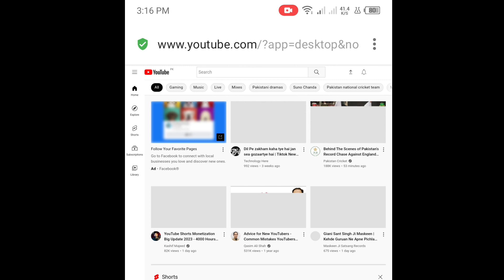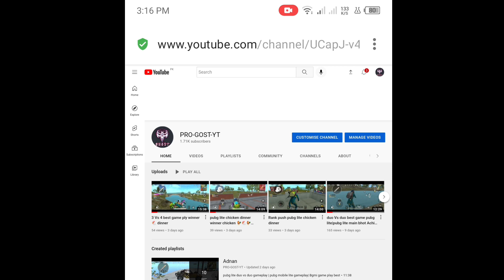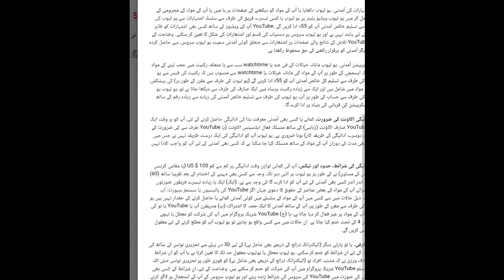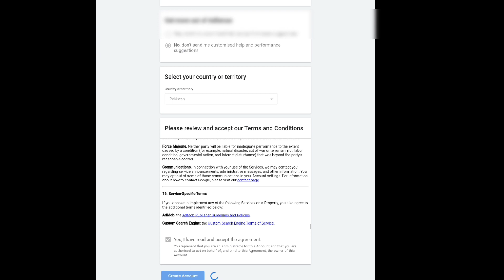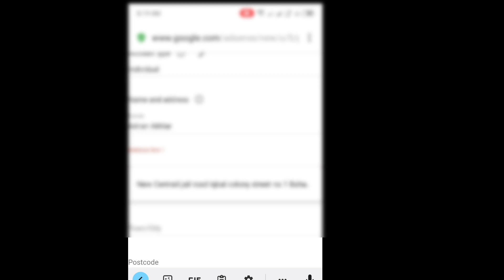🔥 YouTube Channel ko monetize kaise kare |Youtube Channel Monetize kaise karen | TechBabar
🔥 YouTube channel Channel ko monetize kaise kare |Youtube Channel Monetize kaise karen | TechBabar

Monetize
monetization
monetize kaise kare
youtube monetization
monetization enable
monetization apply
2022 mobile youtube channel monetize kaise karen